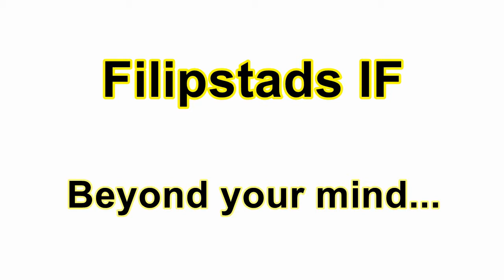FIF GSK 2015 02 17 Highlights